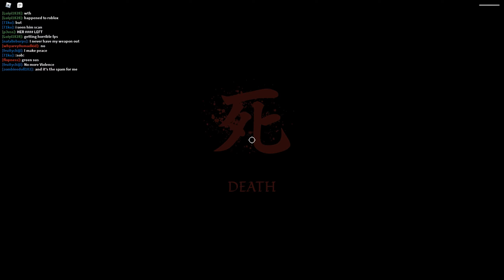This ROBLOX GAME DYNASTY BATTLEGROUNDS IS IN ALPHA its AMAZING!!! | Dynasty Battlegrounds Showcase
Sub Goals:
|| 100 || Easy!
|| 200 || Light!
|| 500 || Onward!
|| 600 || Next!
|| 700 || Foward!
|| 800 || ez
|| 900 || pz
|| 1k || he's one shot! (Boss battle)